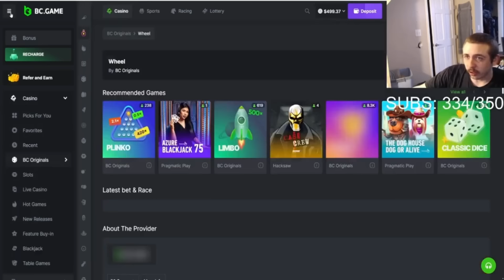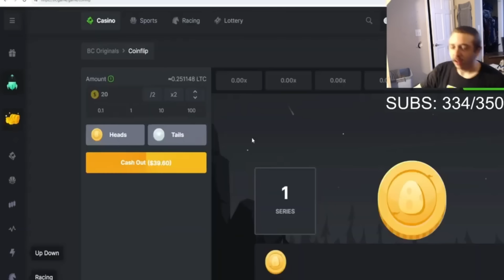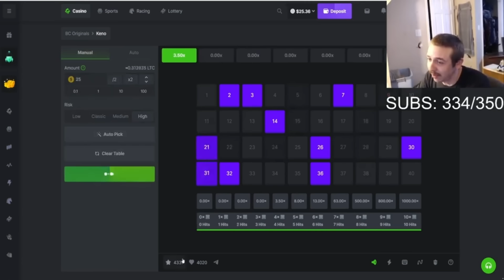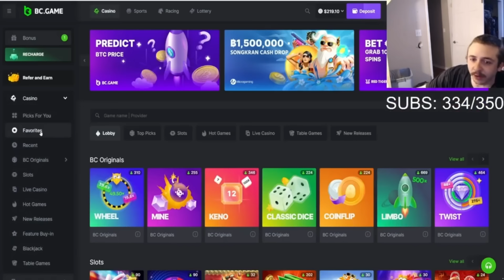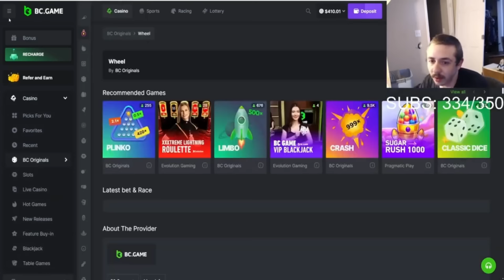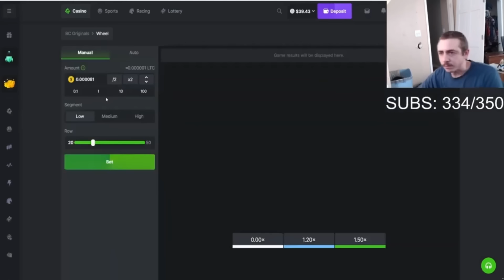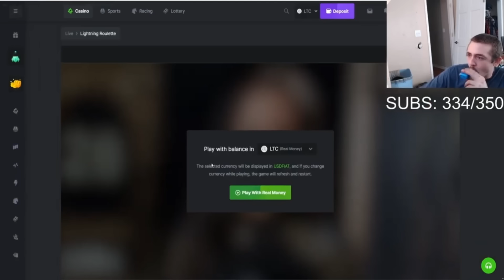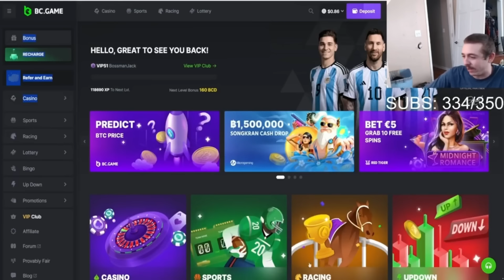BossmanJack Lost It All Even More !